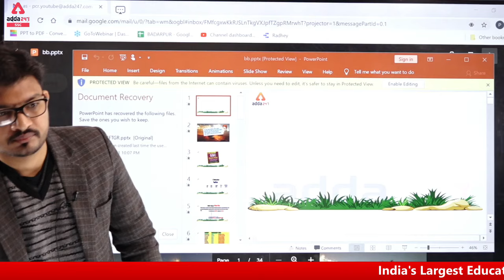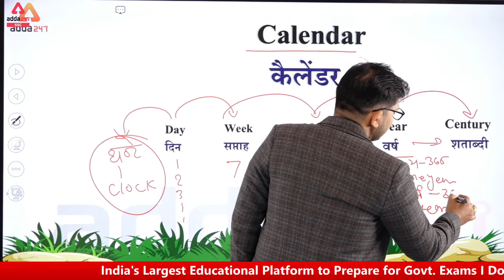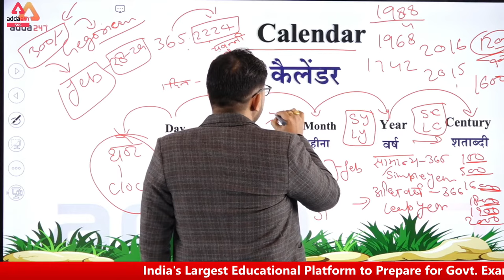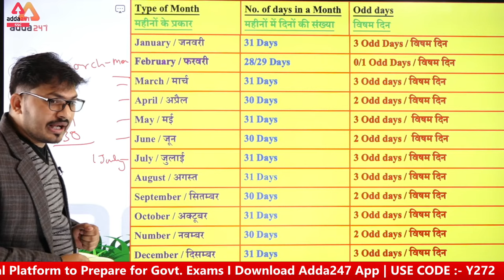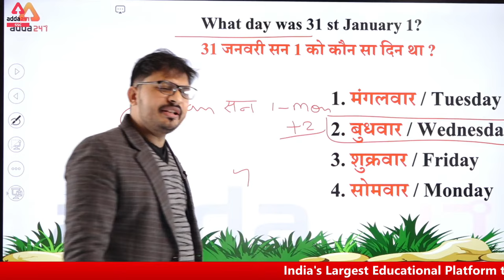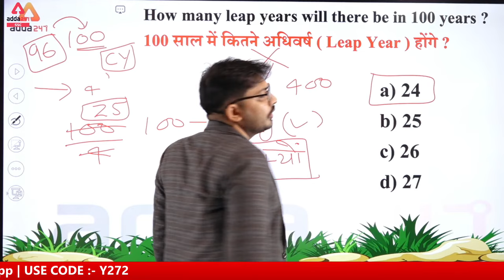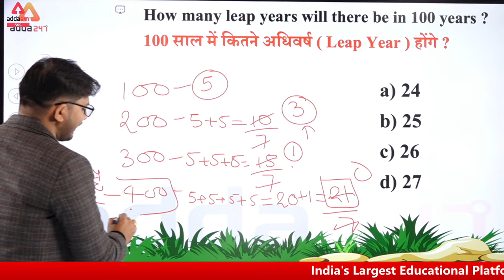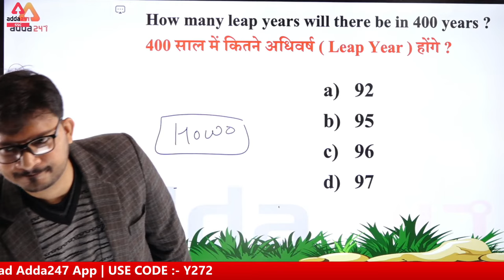SSC CGL, CHSL Exams | Reasoning | Calendar की ऐसी Trick कभी नही देखी होगी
Is RRB NTPC your Dream? We have a Common Goal!
Mission RRB NTPC Is complete Preparation Pack to get you ready for Exam

Special Paid Batch for You:-

SSC CGL MAHA Pack (Live Classes | Video Course | Test Series | Ebooks) Validity 12 Months

06:00 AM - CURRENT AFFAIRS 2020
07:00 AM - SSC CGL,CHSL Exams 2020 Maths (Arithmetic)
08:00 AM - SSC CGL,CHSL Exams Static GK Special
09:00 AM - SSC CGL,CHSL Exams 2020 Maths (Advance)
10:00 AM - SSC CGL,CHSL Exams 2020 Reasoning
11:00 PM - SSC CGL,CHSL Exams 2020 General Studies
12:00 PM - SSC CGL,CHSL Exams 2020 English
01:00 PM - SSC CGL,CHSL Exams 2020 Science
06:00 PM - Railway NTPC/Group D 2020 Reasoning
07:00 PM - Railway NTPC/Group D 2020 General Studies
08:00 PM - Railway NTPC/Group D 2020 Maths
09:00 PM - SSC CGL,CHSL Exams 2020 General Studies
10:00 PM - Railway NTPC/Group D 2020 General Science
10:30 PM - IB ACIO Special GS(MTW) | Maths (TFS)
11:30 PM - IB ACIO Special Reasoning(MTW) | English(TFS)
UPSC & STATE PSC Classes Schedule:
8:30 AM - Current Affairs UPSC & STATE PSC Exam
9.00 AM :- Polity UPSC & STATE PSC Exam
9:30 AM :- General Science UPSC & STATE PSC Exam
10:00 AM :- Geography UPSC & STATE PSC Exam
10:30 AM :- History UPSC & STATE PSC Exam
11:00 AM :- Economics UPSC & STATE PSC Exam
11:30 AM :- Environment UPSC & STATE PSC Exam
12:00 PM :- Current Affairs UPSC & STATE PSC Exam
12:30 PM :- Polity UPSC & STATE PSC Exam
01:00 PM :- General Science UPSC & STATE PSC Exam
01:30 PM :- Geography UPSC & STATE PSC Exam
02:00 PM :- History UPSC & STATE PSC Exam
02:30 PM :- Economics UPSC & STATE PSC Exam
03:00 PM :- Environment UPSC & STATE PSC Exam
03:30 PM :- Current Affairs UPSC & STATE PSC Exam
04:00 PM :- Polity UPSC & STATE PSC Exam
04:30 PM :- General Science UPSC & STATE PSC Exam
05:00 PM :- Geography UPSC & STATE PSC Exam
05:30 PM :- History UPSC & STATE PSC Exam
06:00 PM :- Economics UPSC & STATE PSC Exam
06:30 PM :- Environment UPSC & STATE PSC Exam